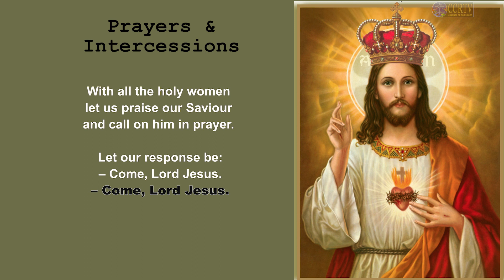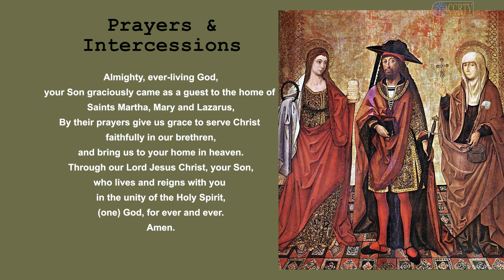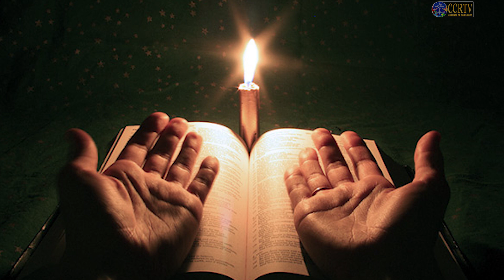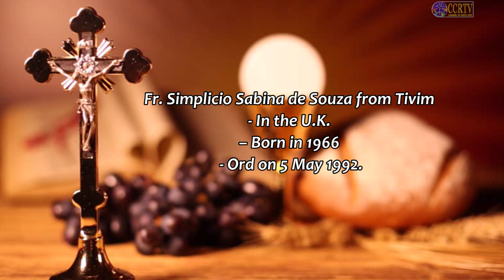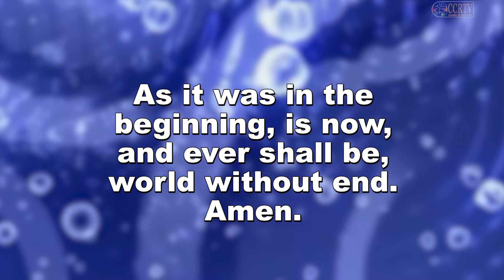Intercessary Prayer - 29 July 2022